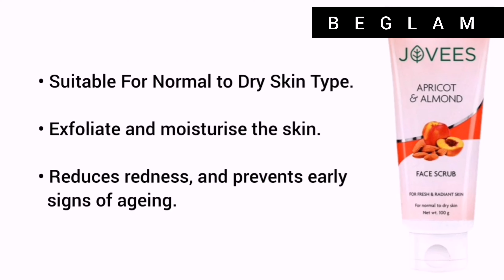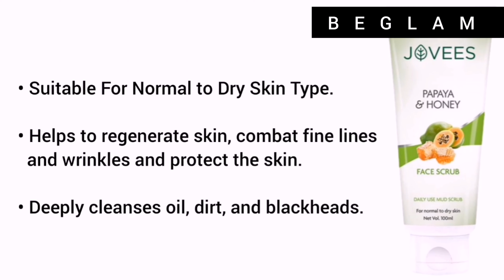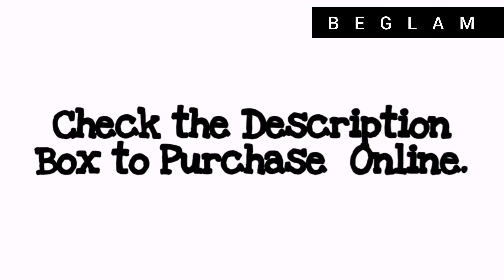Jovees Skin Care Face Scrubs in Sri Lanka With Price(Blackheads removal Scrubs/Natural Face Scrubs)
Now You guys can Contact and comment me for New Video Ideas🌈️

👉 Please Check these links to Purchase these products Online.